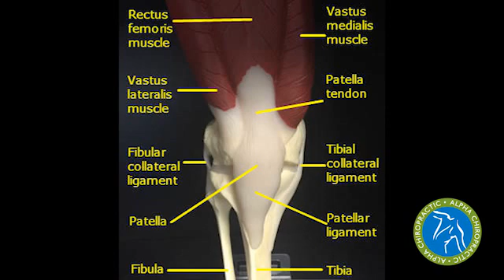Pain Sensors in the Knee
Pain sensors in the knee send signals to the brain to tell it it's hurting. Many people believe all knee pain is from arthritis or damage to meniscus and cartilage, but many times the pain is from the tendons and ligaments around the knee.